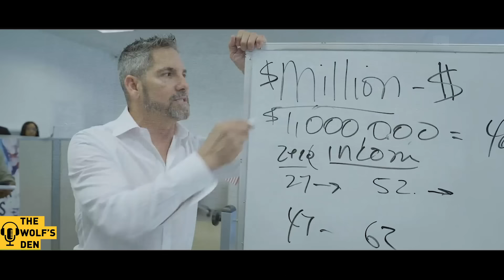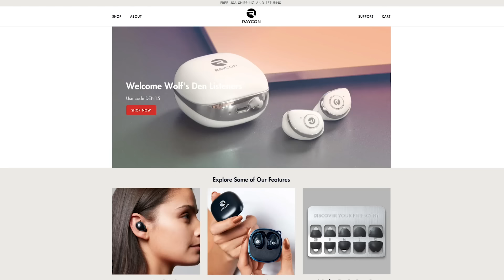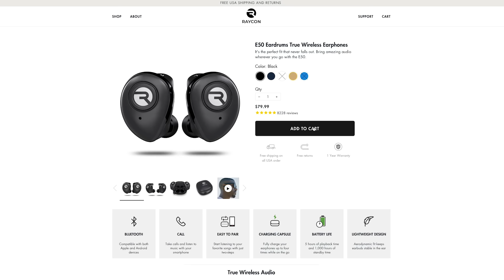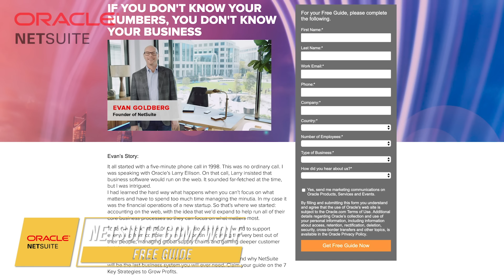Grant Cardone vs Jordan Belfort | Sales Training Heavyweight Match - The Wolf's Den #14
Not since the Rumble in the Jungle has the world seen two heavyweight champions face off like this… and if you think Foreman and Ali had their differences, wait until you see this pair of friendly foes go toe to toe. With the ocean breezes blowing in the background, it's Ten Times Vs. The Straight Line and neither wants to give an inch.

Cardone is a master marketing guru and renowned author who excels in real estate investing, hosting speaking conferences, and educating young investors. He gives us some of his background in sales, and discusses how he actually got started by selling fish, door to door.

Right from the opening bell, these two sales superstars can't agree on anything, which makes for some highly entertaining, and very heated, debate. Verbal body blows are exchanged so ferociously that at one point, Cardone actually challenges JB to a real-life cage match! This tossing of the gauntlet really takes the "no-holds-barred" nature of the Wolf's Den to a whole new level…

Make sure you watch to cheer on your favorite mentor!

Join thousands of other high-achieving professionals who have used the experience and wisdom of Jordan Belfort to take their careers, and their lives, to the next level

Oracle Netsuite
RIGHT NOW NetSuite is offering you valuable insights with a FREE guide –“Seven Key Strategies to Grow your Profits”